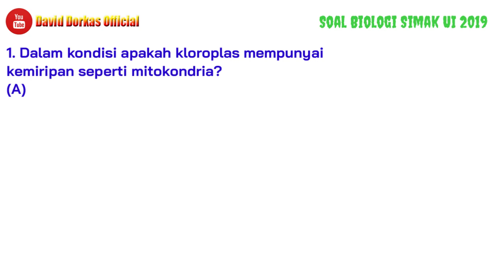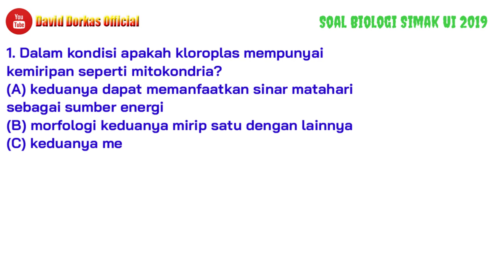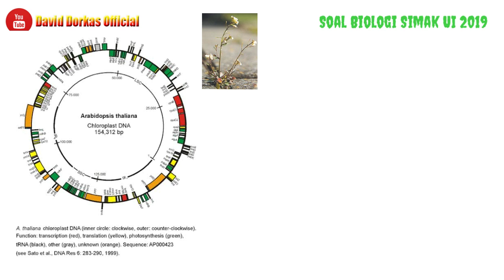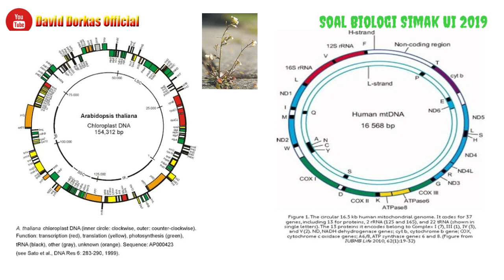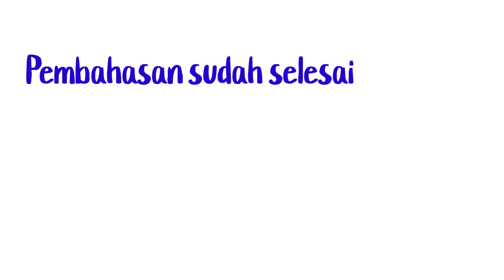PEMBAHASAN SOAL BIOLOGI SIMAK UI 2019 (KLOROPLAS DAN MITOKONDRIA)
Hallo semuanya,, terimakasih masih tetap stay di channel saya,, di video kali ini saya akan membahas soal biologi SIMAK UI 2019. Sub materi mengenai KLOROPLAS dan MITOKONDRIA.

Semoga bermanfaat
Semangat Belajar Biologi 💪